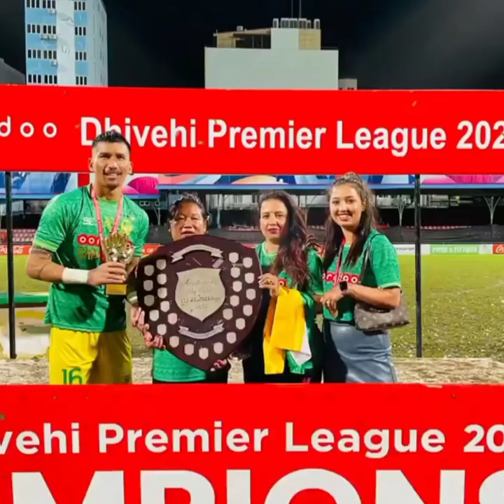Kiran Chemjongउपाधि जिते सँगै विवाह प्रस्ताव Kanchan Niraula लाई | Dhivehi Premier League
बधाई छ कप्तान किरन

नेपाली राष्ट्रिय फुटबल टोलिका कप्तान तथा गोलरक्षक किरन चेम्जुङले आफ्नो क्लब माझियाले २०२२को धिबेही प्रेमियर लिगको उपाधी उचालेको अवसर पारेर आफ्नी प्रेमिका कन्चन निरौलालाई प्रेम प्रस्ताव राखेका छन् ।

एयर होस्टेज कन्चन संग किरन बिगत देढ वर्ष देखि डेटमा रहेको बुझिएको छ।पहिलो पल्ट यी दुई सन २०२१मा किरनले नेपालमै भएको Three Nations Cupको उपाधी उचाल्दा संगै एक टिकटक भिडियोमा देखिएका थिए।

टोलिले जितेको सुनौलो मौकामा किरनले आफ्नी प्रेमिका,उनकी आमा र स्वयम् किरनकि आमाको उपस्थितीमा यो उपलब्धिलाई विशेष बनाएका छन् ।💕

1)Kiran Chemjong Goal Keeper
2)Kiran Chemjong Girl Friend
3)Kanchan Niraula Kiran Chemjong
4)Nepali Football Goalkeeper